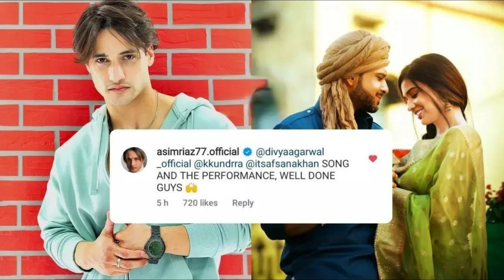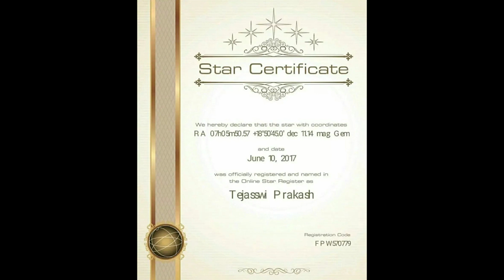Tejran Going to Kolkata For New project & Teju has 2 Stars Now in 2017 nd 2022 👍